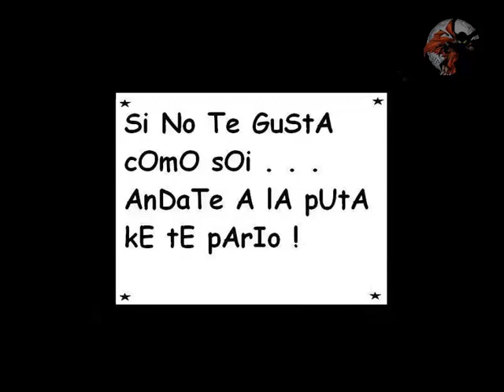Assassin´s Creed II - Parte 1 "La Huida de Abstergo"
Por favor diganme si la calidad del video es buena, o el sonido, y si pueden leer los subtitulos, me costo buscarle la vuelta agradeceria q me comentaran q tal les parece